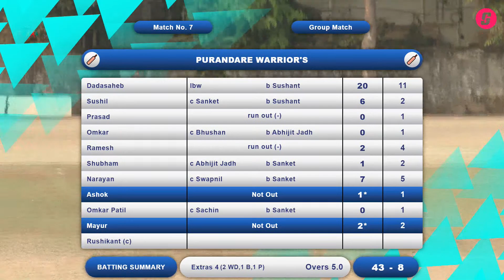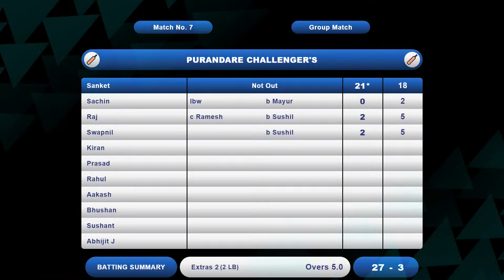Match 7 : Purandare Warrior's vs Purandare Challenger's